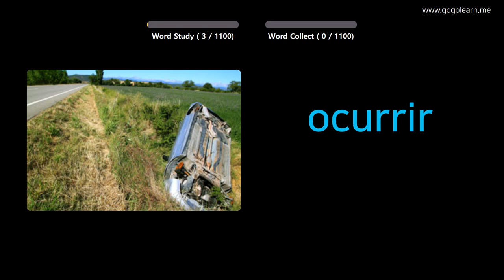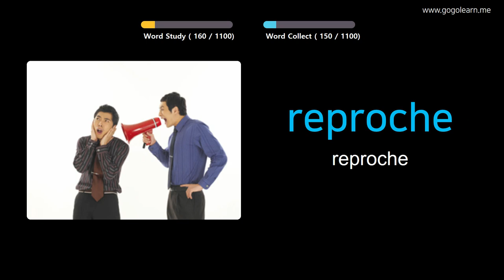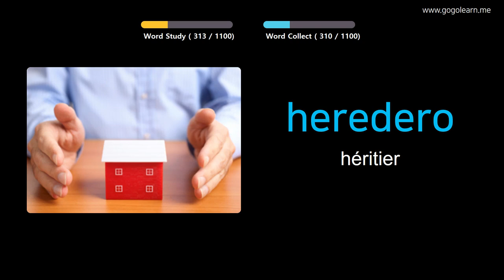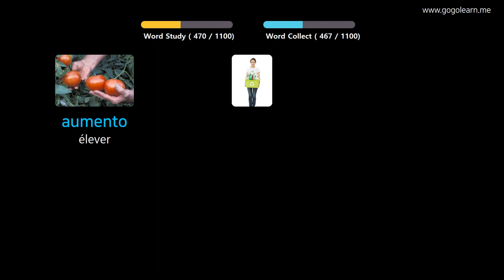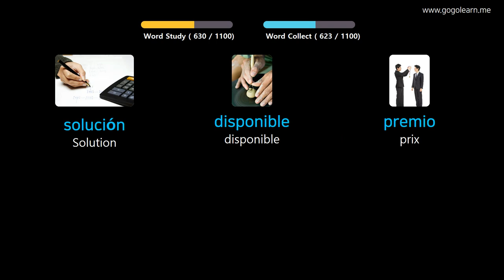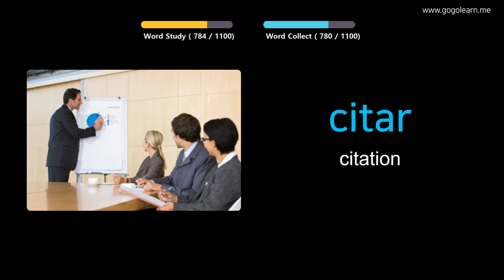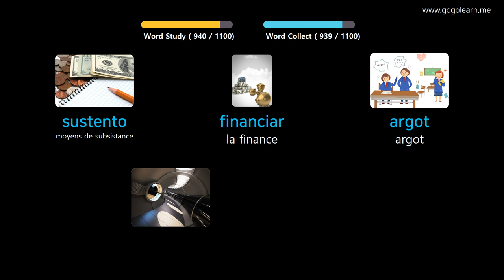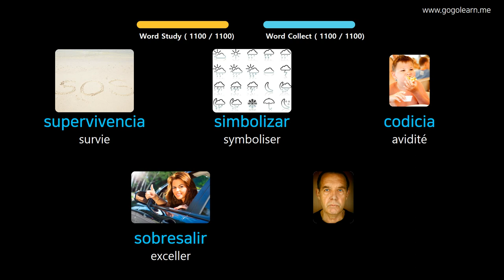Apprendre Le Espagnol À Travers Des Images |Vocabulaire Espagnol Étudiant | Golearn